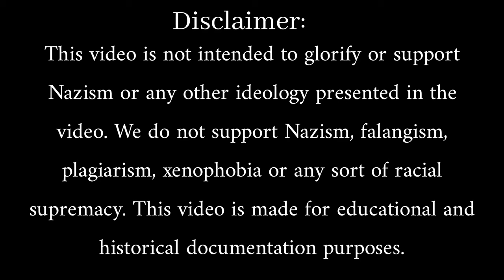Die Braune Kompanie [German + English Lyrics]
braune kompanie
brown company
sa
german songs
german military songs
nazi songs
nazi germany